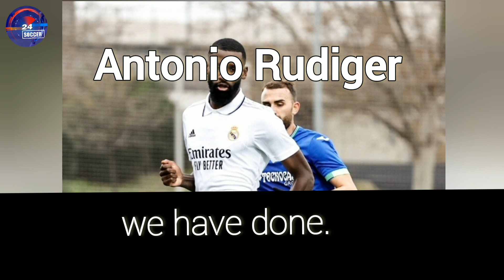Top 12 Fastest Football (Soccer) Players (Speed Km/h) in the World 2022/23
Watch the video: The Fastest Football (Soccer) Players (Record Speed)

📚My Ebooks:

📚Youth Player Career Development Guides 👨‍💼

📆24Soccer Calendar

Limited (Special) 2023 Edition:The Fastest Soccer Players | 2023 Monthly Calendar (Printable)